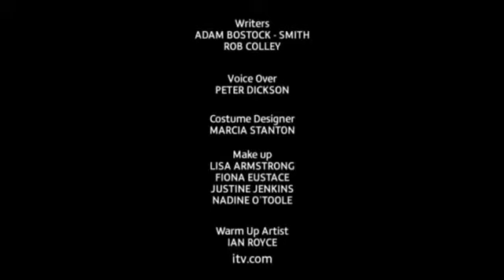All Star Family Fortunes Thursday, 2nd Jun